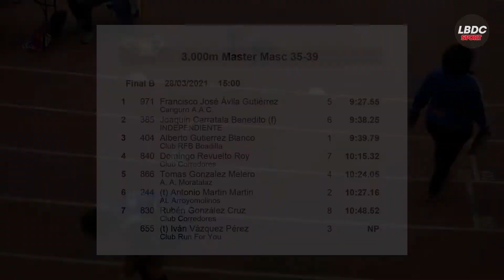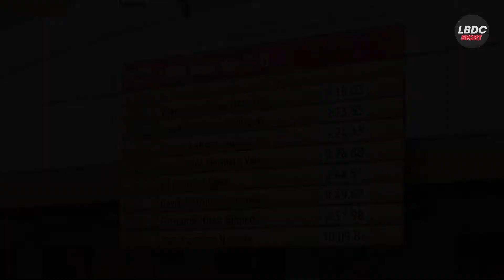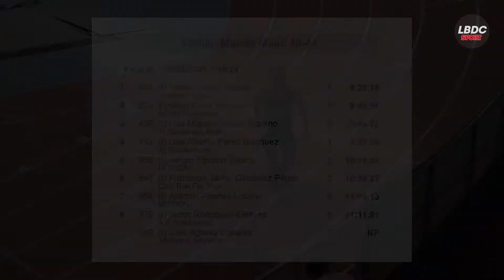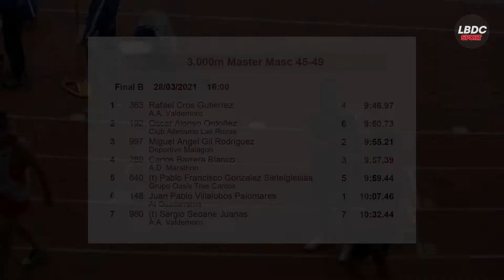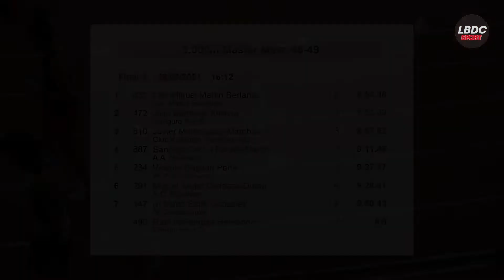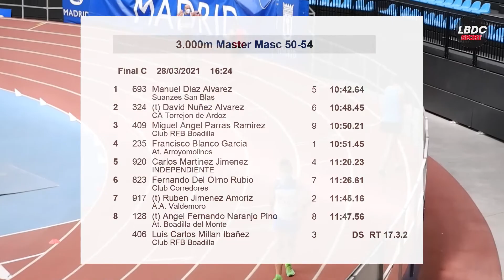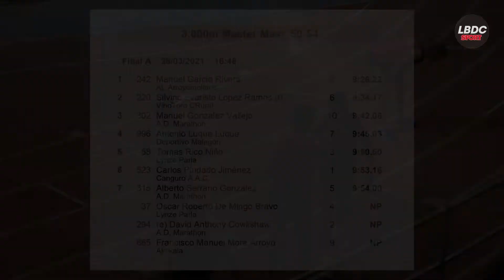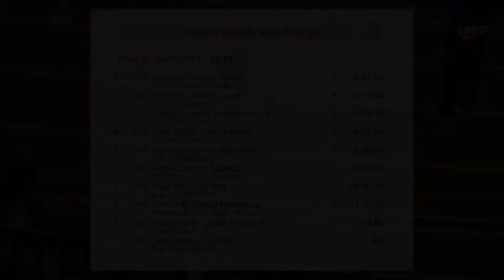3.000m Hombres Series 1-11 - Cto. Madrid Máster 28/03/2021 Gallur